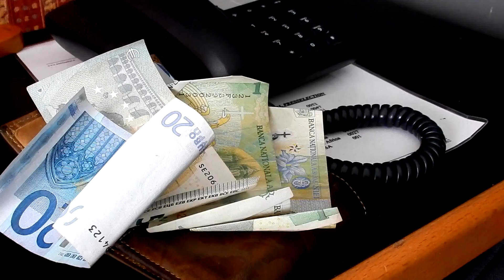illuminati hideout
last day in Italy with the family